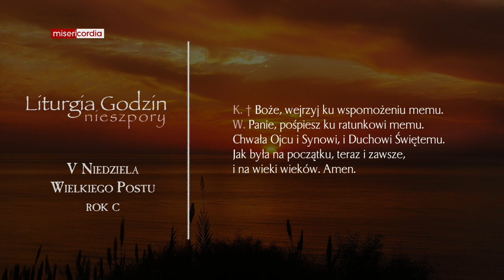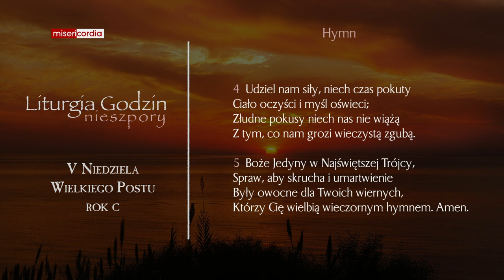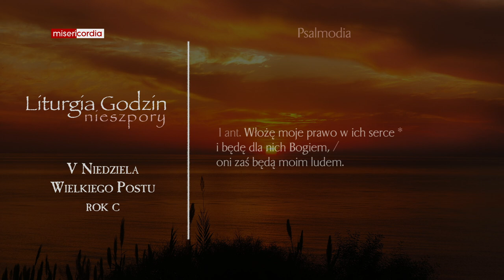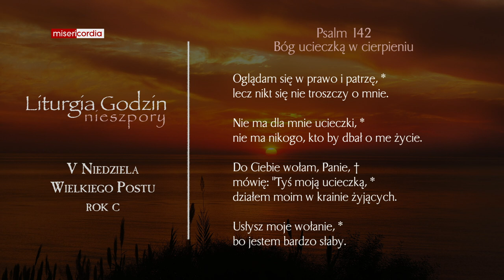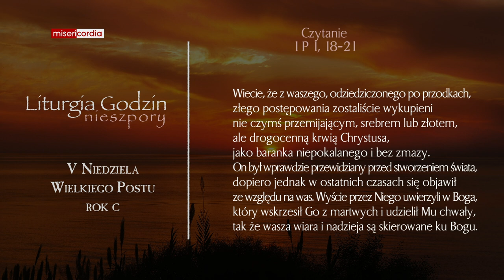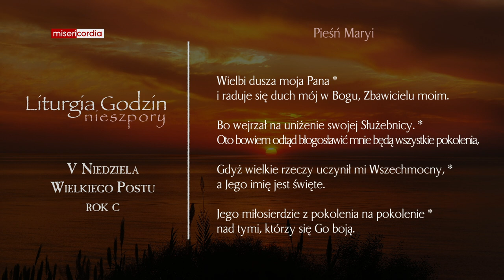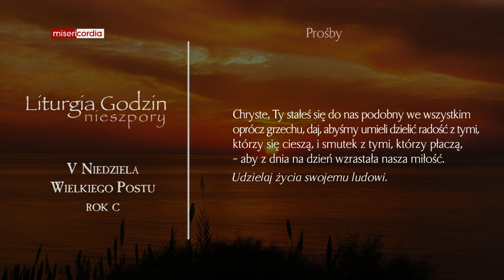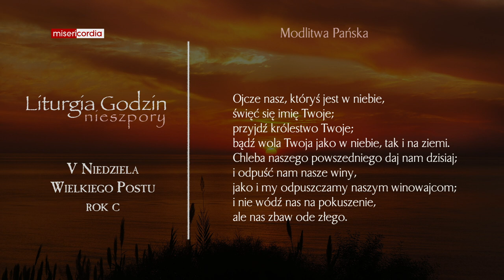Liturgia Godzin | I Nieszpory | V Niedziela Wielkiego Postu (rok C)